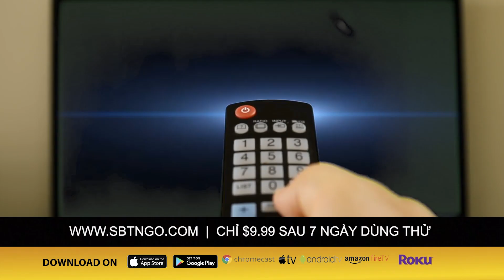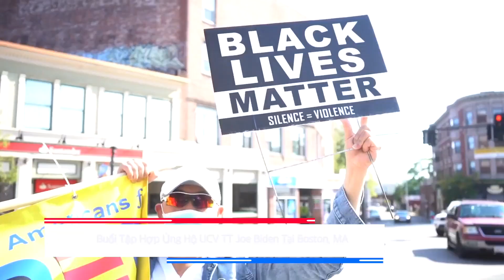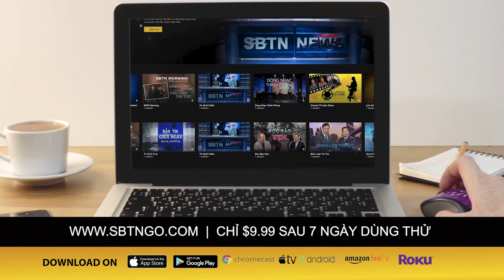THỜI SỰ & XÃ HỘI: Buổi tập họp ủng hộ ứng cử viên Tổng Thống Joe Biden tại Boston, MA